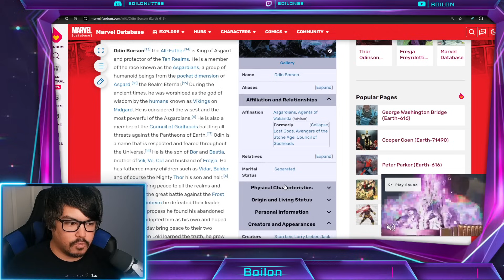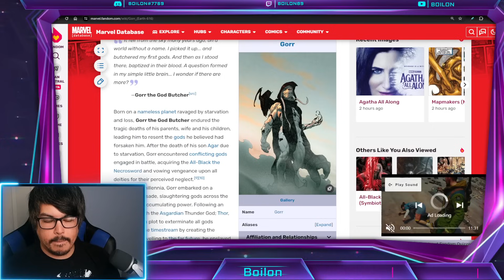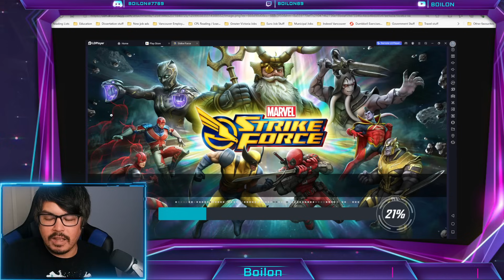EPIC Odin, Gorr & MORE w NEW Cosmic Team COMING NEXT PATCH! MARVEL Strike Force